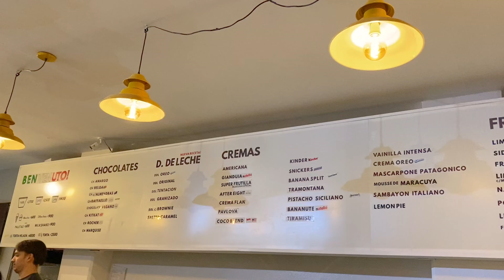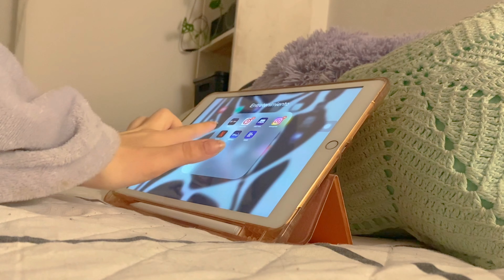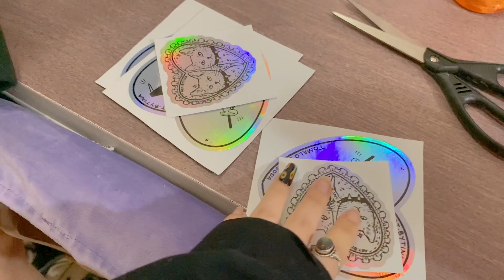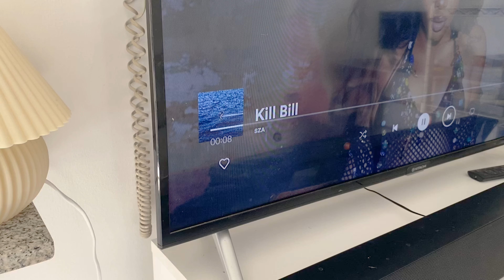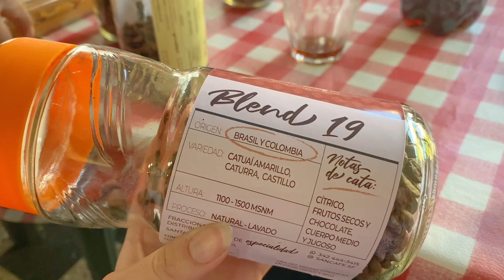vlog finde | viviendo sola, haciendo cerámica y comiendo rico🍃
romantizando mi existencia con un vlog de un finde chill cozy aesteril etc etc etc